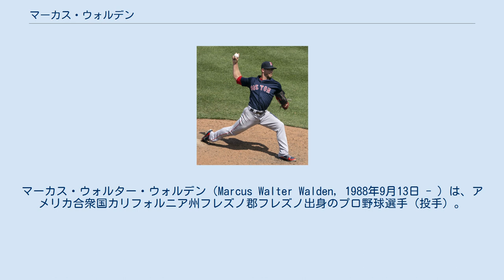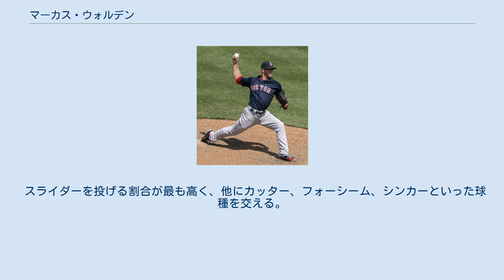マーカス・ウォルデン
マーカス・ウォルター・ウォルデン（Marcus Walter Walden, 1988年9月13日 - ）は、アメリカ合衆国カリフォルニア州フレズノ郡フレズノ出身のプロ野球選手（投手）。
右投右打。
 2007年のMLBドラフト9巡目（全体295位）でトロント・ブルージェイズから指名され、プロ入り。
契約後、傘下のルーキー級ガルフ・コーストリーグ・ブルージェイズでプロデビュー。
12試合（先発10試合）に登板して2勝4敗、防御率3.05、32奪三振を記録した。
 2008年はA-級オーバーン・ダブルデイズでプレーし、14試合（先発11試合）に登板して2勝3敗、防御率4.80、51奪三振を記録した。
 2009年はA+級ダニーデン・ブルージェイズでプレーし、4試合に先発登板して2勝1敗、防御率8.64、8奪三振を記録した。
シーズン途中にはトミー・ジョン手術を受けた。
 2010年は前年の手術の影響もあり、全休した。
 2011年はA級ランシング・ラグナッツでプレーし、28試合（先発13試合）に登板して6勝6敗、防御率3.24、54奪三振を記録した。
 2012年はA級ランシングとA+級ダニーデンでプレーし、2球団合計で27試合（先発26試合）に登板して14勝4敗、防御率2.97、82奪三振を記録した。
 2013年はAA級ニューハンプシャー・フィッシャーキャッツでプレーし、26試合に先発登板して6勝14敗、防御率3.71、88奪三振を記録した。
 2014年は開幕をAAA級バッファロー・バイソンズで迎え、4月5日にメジャー契約を結んでアクティブ・ロースター入りした。
しかし、登板することなく、4月9日にDFAとなった。
 2014年4月16日にウェイバー公示を経てオークランド・アスレチックスへ移籍し、傘下のAAA級サクラメント・リバーキャッツへ配属された。
6月16日には40人枠外となってマイナー契約となり、AA級ミッドランド・ロックハウンズへ降格した。
この年は移籍前を含めたマイナー3球団合計で35試合（先発11試合）に登板して3勝5敗2セーブ、防御率5.35、61奪三振を記録した。
 2014年11月30日にシンシナティ・レッズとマイナー契約を結んだ。
 2015年の開幕は傘下のAA級ペンサコーラ・ブルーワフーズで迎えたが、1試合に登板しただけで4月21日に自由契約となった。
 2015年途中、レッズ傘下を自由契約となった後は独立リーグであるアトランティックリーグのランカスター・バーンストーマーズと契約した。
同球団では48試合（先発3試合）に登板して2勝4敗18セーブ、防御率2.95、49奪三振を記録した。
 2016年1月5日にミネソタ・ツインズとマイナー契約を結んだ。
この年は傘下のAA級チャタヌーガ・ルックアウツとAAA級ロチェスター・レッドウイングスでプレーし、2球団合計で42試合に登板して1勝1敗6セーブ、防御率2.40、40奪三振を記録した。
 2016年12月14日にボストン・レッドソックスとマイナー契約を結び、2017年のスプリングトレーニングに招待選手として参加することになった。
 2017年は傘下のAAA級ポータケット・レッドソックスでプレーし、29試合（先発15試合）に登板して10勝6敗、防御率3.92、86奪三振を記録した。
 2018年はスプリングトレーニングではマイナーだったが、開幕日の3月29日にメジャー契約を結んでアクティブ・ロースター入りした。
4月1日のタンパベイ・レイズ戦でメジャーデビュー。
この年は8試合に登板して1セーブ、防御率3.68、14奪三振を記録した。
 2019年はリリーフ陣の一角としてメジャーに定着し、70試合に登板して9勝2敗2セーブ、防御率3.81、76奪三振を記録した。
 2021年2月24日マーウィン・ゴンザレスの加入に伴ってDFAとなり、3月1日にマイナー契約でAAA級ウースター・レッドソックスへ配属された。
 スライダーを投げる割合が最も高く、他にカッター、フォーシーム、シンカーといった球種を交える。